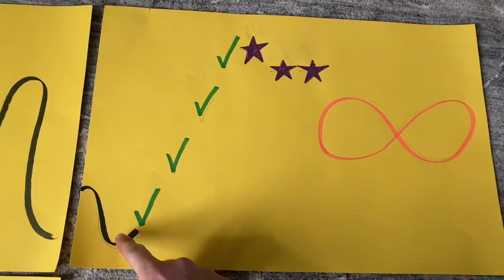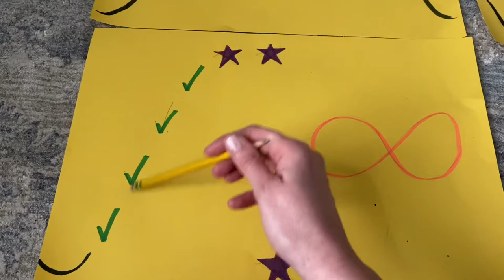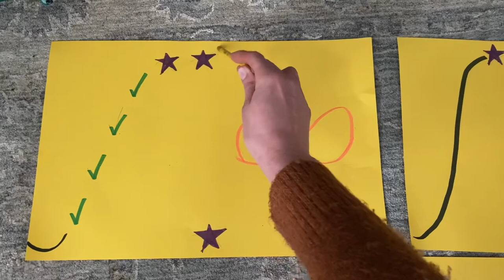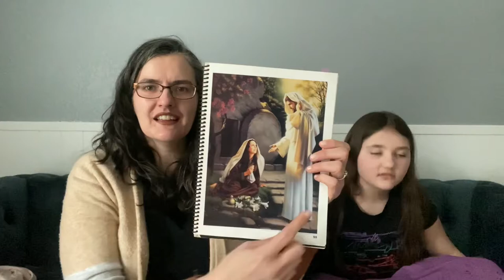March 21 Shoreview Singing Time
We use a fun “melody map” to practice our Easter and springtime songs. Come join us!